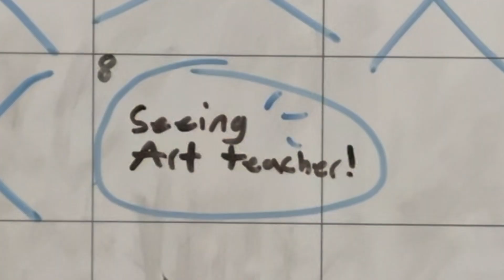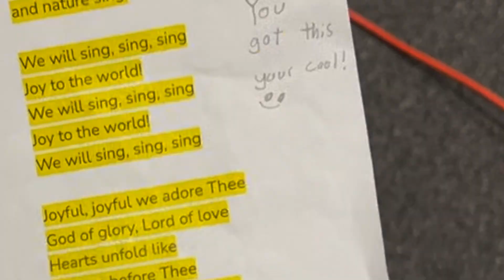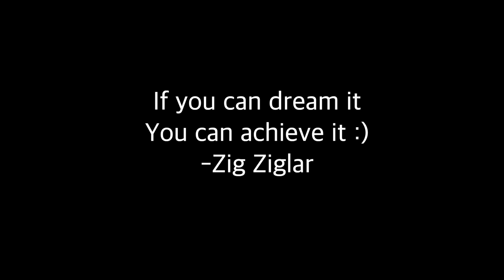I confronted my Teacher...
Finally i complete all the challenges, IN A WEEK!   And he’s proud of me :)